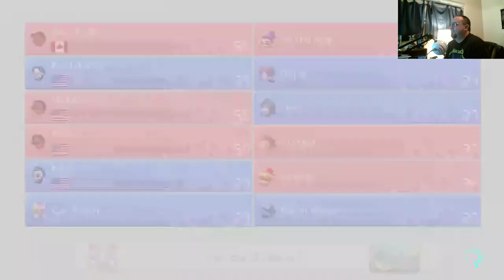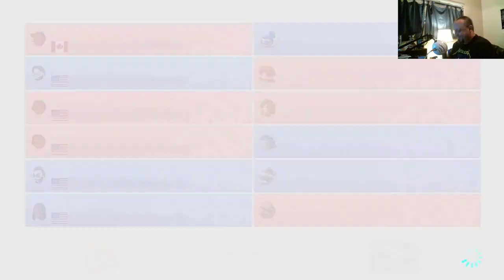Mario Kart 8 and RAGE!